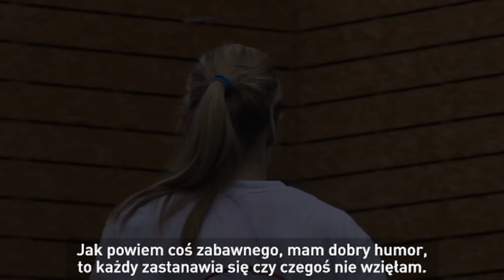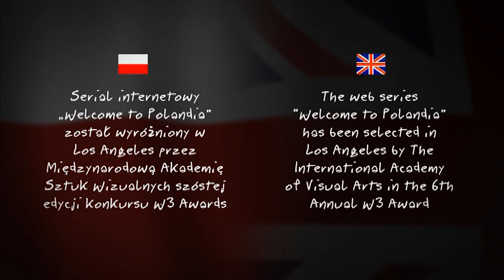Wszyscy pytają ją o narkotyki. Co odpowiada? [Poladnia]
Zobacz więcej na Judith jest profesjonalną siatkarką grającą w Atomie Treflu Sopot. W Polsce lubi naprawdę wszystko. Chciałaby nauczyć się lepiej mówić po polsku.